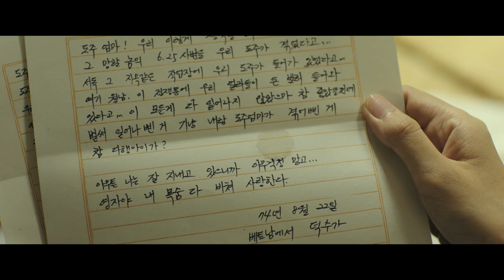ODE TO MY FATHER - Official Int'l Main Trailer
Director: JK YOUN
Genre: Drama
Cast: HWANG Jung-min, KIM Yunjin, OH Dal-su
Release Date: December 17th, 2014

During the Korean War, 12-year-old Duk-soo is separated from his father while migrating to Busan. 63 years go by with the oath to take care of his family deeply engraved in his heart.